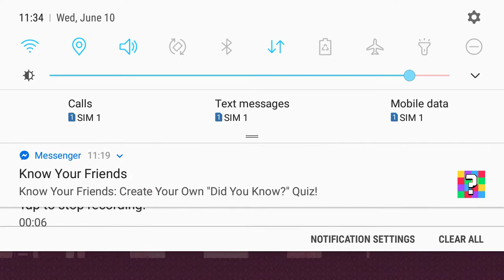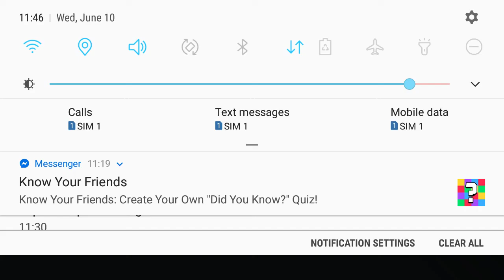FIFA Mobile England World Tour